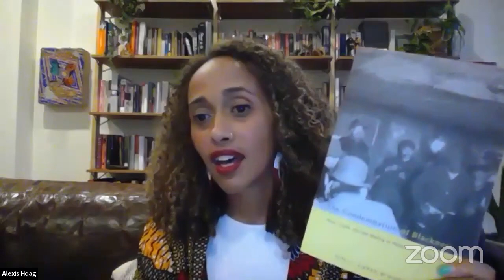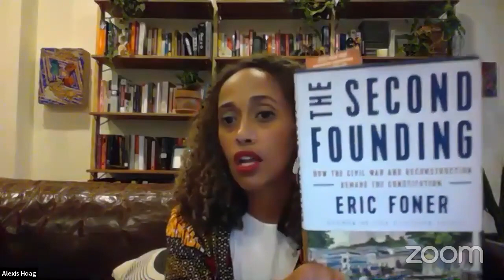A 'Black August' Roundtable on the 13th Amendment and Prison Slavery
Although the 13th Amendment of the U.S. Constitution formally abolished chattel slavery, it includes a legal loophole known as the “Punishment Clause” that permits the use of forced labor in this nation’s jails and prisons. Under the regime of post-13th Amendment prison slavery, corporations, federal and state governments, rather than private citizens, have become slaveholders. Mass incarceration and the disproportionate imprisonment of African- and Latinx- Americans have disenfranchised black and brown communities and denied them the opportunity to fully participate in society, as well as the right to housing, healthcare, food security, education and work that pays a living wage.

The Amend the 13th Movement and its coalition partners invite you to join us for a “Black August Roundtable on the 13th Amendment and Prison Slavery” in connection with the screening of The Farm: Angola U.S.A., a 1998 documentary about life behind the bars of Louisiana's notorious maximum-security prison, Angola, situated on an old slave plantation. The screening (link provided to those that RSVP in advance) and discussion will launch a program of events that will culminate on November 13, 2020 with a national convening, “Amend the 13th: A National Black People’s Assembly.”